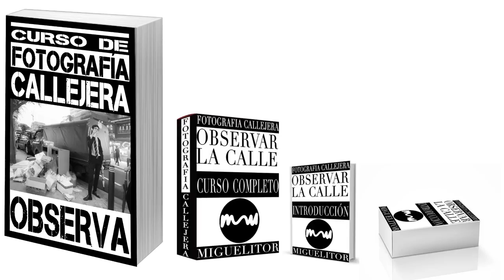Curso completo fotografía callejera 📸 Lo que nadie te dice en la 𝐅𝐎𝐓𝐎𝐆𝐑𝐀𝐅𝐈𝐀 𝐂𝐀𝐋𝐋𝐄𝐉𝐄𝐑𝐀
☛ Aprende a observar de distinta forma 👀
☛ Mejora tu fotografía callejera ⇐
☛ Fotografía como medio de expresión
☛ Desarrolla una manera distinta de mirar
Curso completo de fotografía callejera
☛ 13 módulos 📄📒📕
☛ 65 videos cortos, amenos y explicativos 💽💾💿
☛ PDFs + Ejercicios + Tips (Descargables e Imprimibles), siempre a mano para cualquier consulta 🗒🗓
 ☛ Numerosos Ejercicios de iniciación, mejora y observación
 ☛ Retos Constantes 💯
 ☛ Sin Suscripciones ❗️
 ☛ Seguimiento Personalizado ✅
 La cámara  es un instrumento que enseña a la gente a mirar sin cámara. -Dorothea Lange. 📷

 𝟏𝟎 𝐑𝐀𝐙𝐎𝐍𝐄𝐒
 1.  Mirar de otra forma 👀
 2. Fotografiar como siempre quisiste ❤️
 3.  Ser selectivo, creativo y un poco provocativo con tus imágenes 📌
 4.  Ganar confianza confrontando sujetos/escenas 👍
 5. Usar diferentes técnicas ✌🏿
 6. Adelantarte a un momento 😉
 7. Combinar tus fotografías 👉👈
 8. Crear tus propias series/proyectos 👦🏻
 9. Editar tus fotos ❕
10. Mejorar tu fotografía no sólo de calle, sino de viajes, social, documental. ‼️‼️❗️